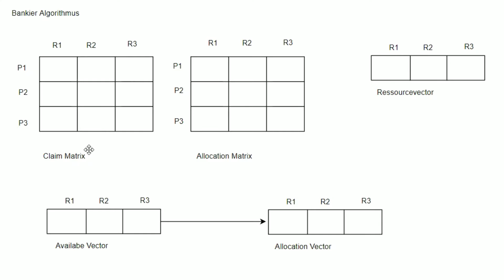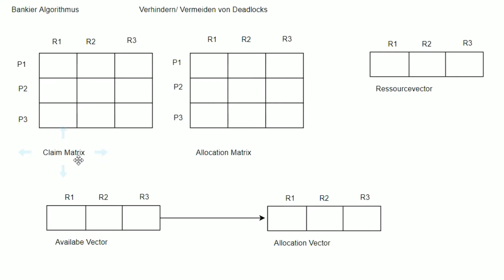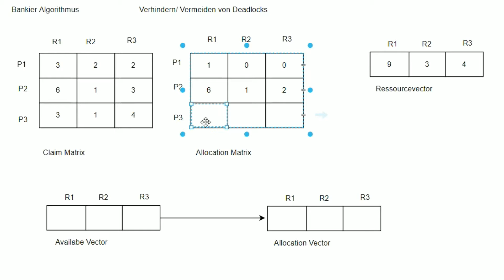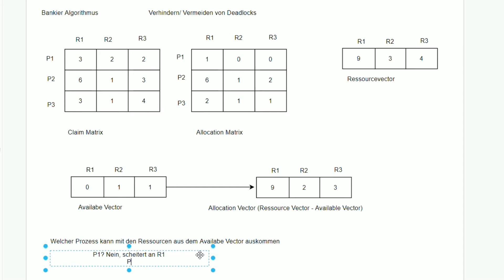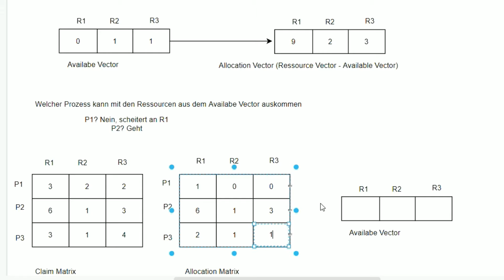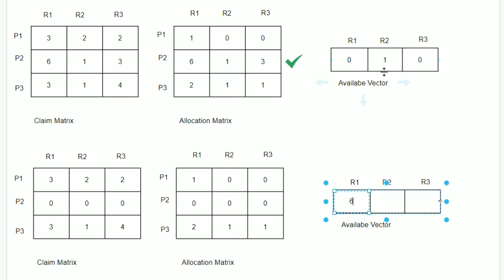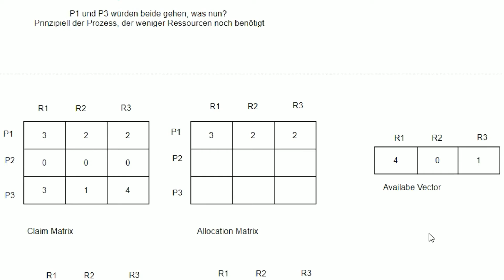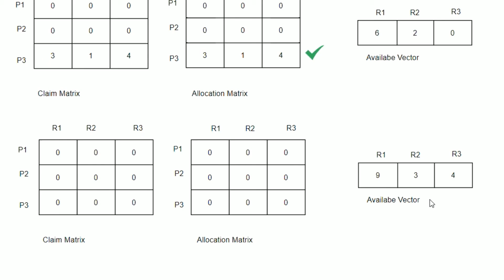Betriebssysteme #13 - Übung Bankieralgorithmus | Deadlocks |Verklemmungen deutsch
--Inhalt---
0:00 Intro
0:39 Wofür Bankier Algorithmus
0:55 Begriffserklärung/ Aufgabenstellung
2:40 Available Vector
3:06 Allocation Vector
3:29 Welcher Prozess kann als erstes Laufen
4:06 Erster Durchlauf
5:07 Wie werden Ressourcen verteilt/ Welcher Prozess wird ausgewählt
6:10 Zweiter Durchlauf
7:15 Dritter Durchlauf